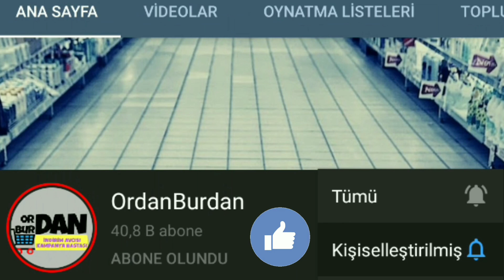A101 BU PERŞEMBE | GIDA VE TEMİZLİK ÜRÜNLERİ |19 MART 2020| A101 AKTÜEL ÜRÜNLER | {A101 İndirimleri}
Merhaba arkadaşlar A101'e bu perşembe yani yarın gıda ve temizlik ürünleri var aldın aldın fırsatlarını tek tek daha yakından inceleyelim. Buyrun
Doğuştan çok toz şeker gelecek 3 kilosu 14.25. Torku'dan üzüm sirkesi de virüse iyi geliyor 1 kilosu 5 lira. Milka çikolata çeşitleri 100 gramlık çilekli yoğurtlu iki farklı çeşit 5 lira her biri. Polonez hindi fıstıklı salam 2 tane 60 gram paket 4 lira. Saç fırçası çeşitleri daha öncesinde gelmişti Keops markasına yabancı değil A101 rafları 7 lira. Brid bulaşık deterjanı iki buçuk kilogramlık 15 lira. Sleepy ıslak havlu bebek havlusu gelecek 3 tane 50'li paket virüse karşı ıslak mendil etkili arkadaşlar. Nescafe den 3'ü 1 arada sütlü köpüklü kahve kırmızı Nescafe kupası da yanında hediye 15 lira. içim organik süt 1 litrelik 6 lira. Torku'dan frema kakaolu fındık kreması 1 buçuk kilogramı 25 lira Aile boyu. İçimden kaymaksız ve az yağlı yoğurt 3 kilosu 14 de hem kaymaksız hem de az yağlı. Hundan fındık püreli tahin pekmez karışımı hazır karıştırılmış 8 lira. Vione köpük sabun çeşitleri 2 litrelik lavanta köpük aparatı da hediye 16 lira bu virüse karşı etkili. Sleepy den bebek bezi çeşitleri Maxi junior her bir paket 65 lira. Dimesten %100 meyve suyu çeşitleri biliyorsunuz Tokat markasıdır, kayısı karışık şeftali vişne. Dondurulmuş bezelye 450 gramlık ambalajında 5,75. Omo dan toz deterjan çeşitleri renkliler için var 8 kilogram paketlerde 40 liraya. milko vu ve ço bisküvili çikolata var iki farklı aromadan 5 lira. Hastavuktan dondurulmuş piliç bonfile kilosu 16 lira. Eti den top kek çeşitleri kakaolu meyveli çilekli hangisini isterseniz her bir kek 1 lira. Galleden 2 farklı turşu var Jalepeno ve salatalık turşusu var her bir bidon 3 ve 5 kilogram 20 lira. Eti den petibör finger bisküvi var her bir paket arkadaşlar 10 Lira.